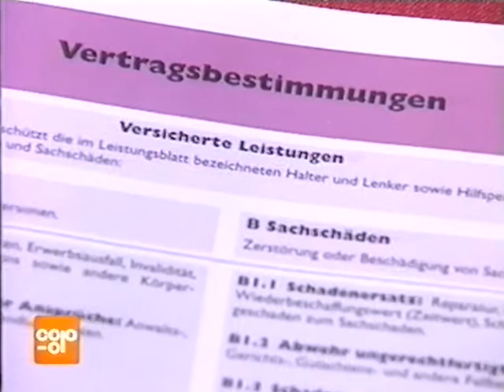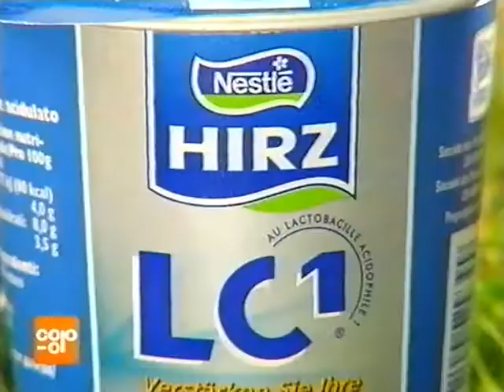Coop Mittwochstudio, Folge 922 vom 14. Februar 1996